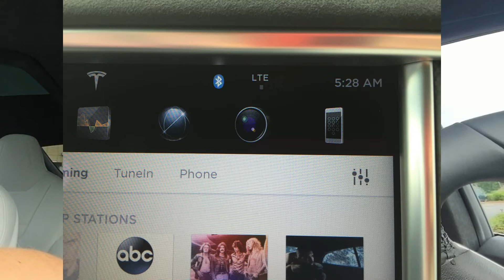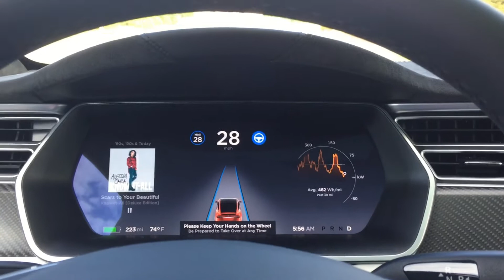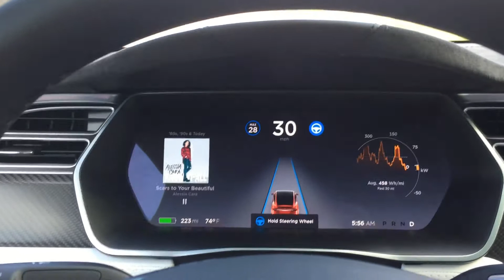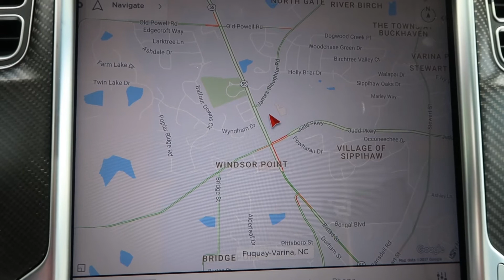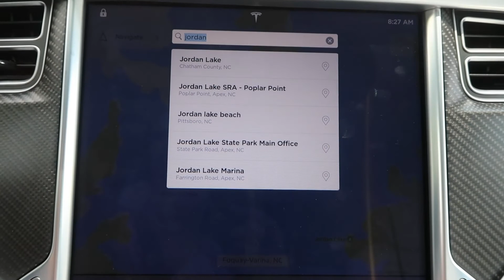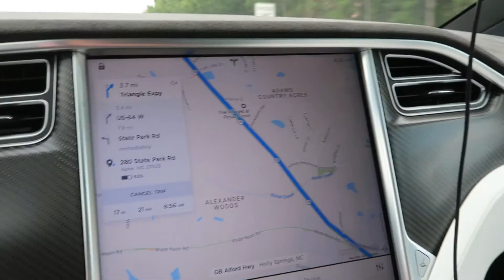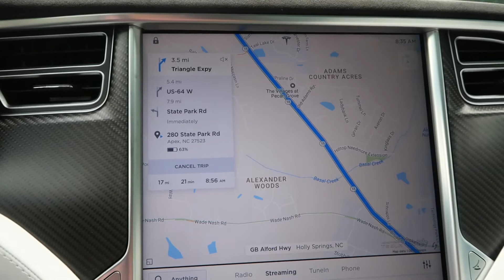Day 2 with the Model X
Today is day 2 driving our new Tesla Model X around town. I dropped the kids off at school and remarked about the clock in our car still being on California PST time even though we're near Raleigh, NC on EST time. I engaged Auto Pilot for the first time in this car. I stopped by the local police department to try to meet the person driving a really decked out Model S P100D. I drove over to Jordan Lake to get in some driving miles and look for bird pictures. I saw an Osprey Nest. I also took pictures in front of the Shearon Harris Nuclear Power Plant Cooling Tower. Don and I ran some errands, and he commented on the glass roof keeping us cool even on sunny days. Lots of fun stuff and some cool scenery in this video.